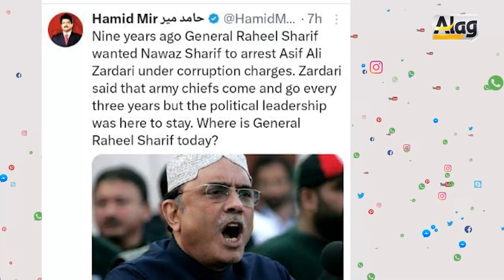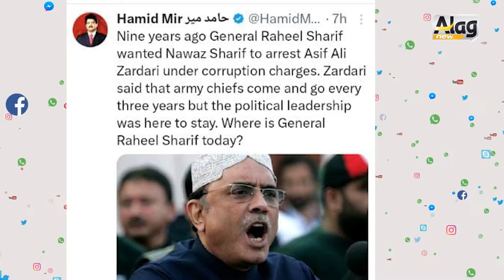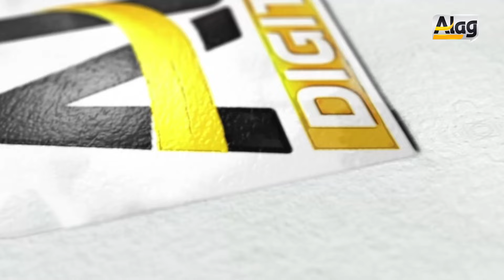Aizaz Syed & Hamid Mir, Nadeem Anjum, Post abroad most important person| Alag News With Tariq Mateen